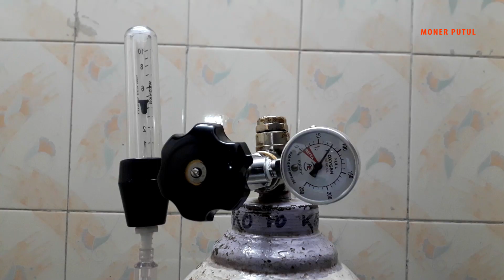She got admitted for !!! 03072021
Social Networks-

Professionl Networks-